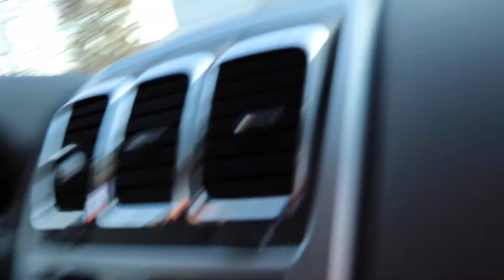Your life is what you make it | vlog 096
In today's vlog we visit the place we met each other, Bluffton University. We also talk about the importance of setting goals for your future.

Hello, I'm Mr. Thain. I am a Kindergarten teacher who just found a love for making videos and vlogging. Welcome to my daily vlog. I hope you enjoy getting to see what my life is like and welcome you into my youtube family.